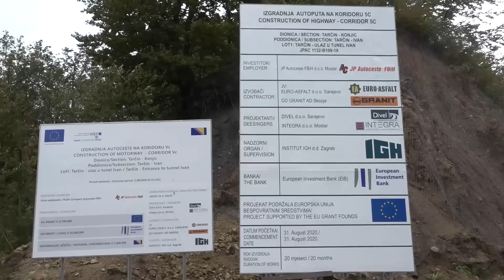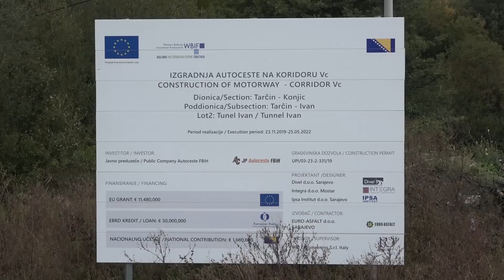JP Autoceste FBiH - Tarčin Ivan oktobar 2020.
Približiti Sarajevo i Mostar i skratit udaljenost na ovoj dionici spajanjem ceste M17 s koridorom 5c jedan je od prioriteta Javnog preduzeća Autoceste Federacije Bosne i Hercegovina.
Osim bržeg i ugodnijeg putovanja izgradnjom moderne autoceste Tarčin – Ivan otvara se i ekonomska perspektiva i poboljšava zaštita okoliša kroz ovaj projekat ukupne vrijednosti 124 miliona eura bez PDV-a.